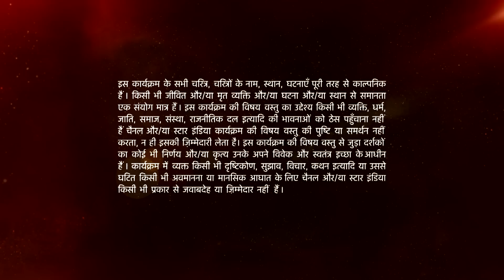Mann Kee Awaaz Pratigya | मन की आवाज़ प्रतिज्ञा | Samar aaya Kesar se milne!